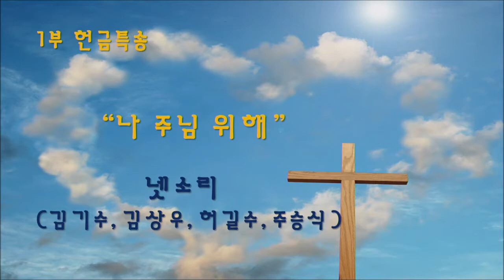032314 주일 1부 헌금송